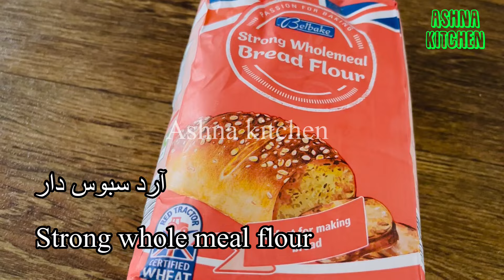Wholemeal Bread for Breakfast //نان رژیمی از آرد سبوس،#،برای صبحانه